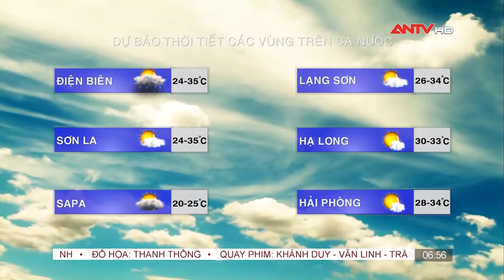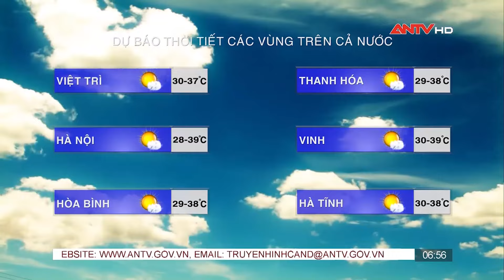Dự báo thời tiết hôm nay 21/6: Bắc Bộ tiếp tục nắng nóng; Tây Nguyên mưa to diện rộng | ANTV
Mời quý vị khán giả xem thêm: Chặt đứt đường dây ma túy liên tỉnh qua dịch vụ chuyển phát nhanh